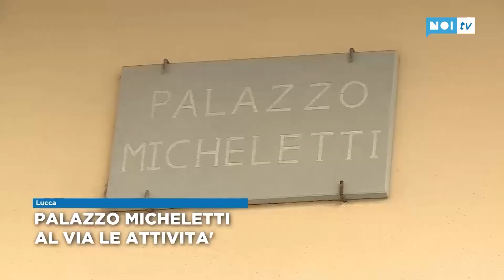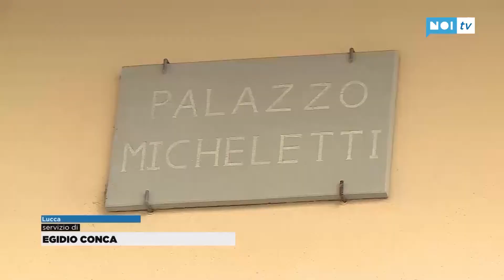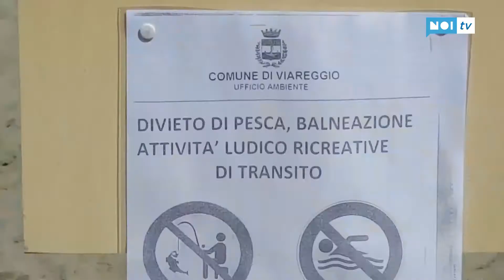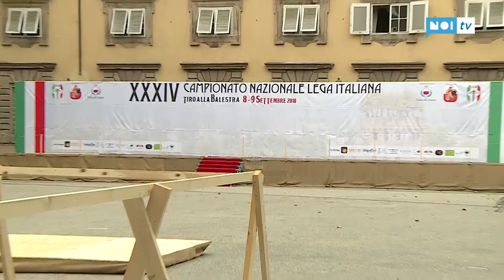Tg Noi Cronaca | 07/09/18